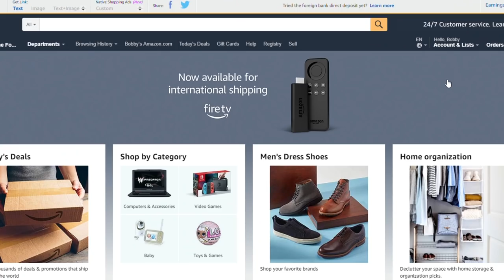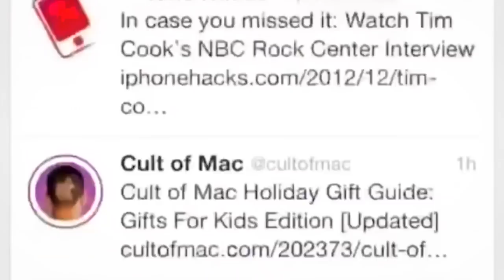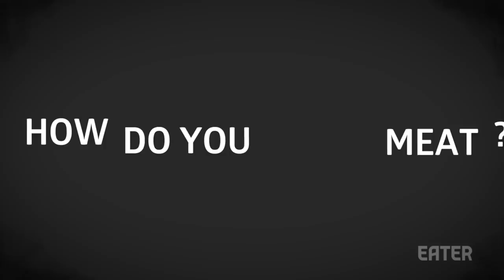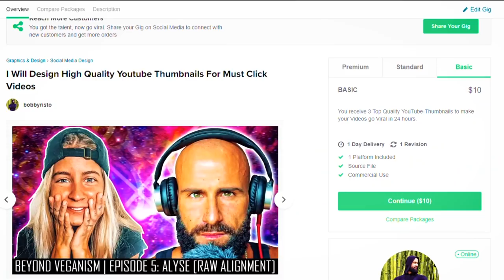Seeing The World Through Vegan Eyes.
Today I describe how it is Seeing The World Through Vegan Eyes.
When I was a Vegan the world seemed dirty through my eyes.
Today I see it through carnivore eyes. the Vegan days are over. experimenting with all diets : Keto, Carnivore, Plat based, raw, primal and paleo made me see the world with a different perspective.
⚡POWER⚡

My Camera
My Tangle Teezer / Beard Brush
My Favorite Biltong